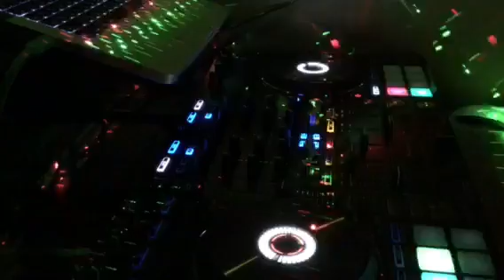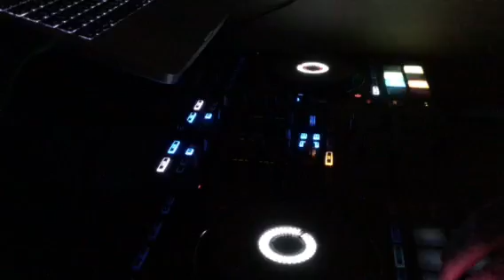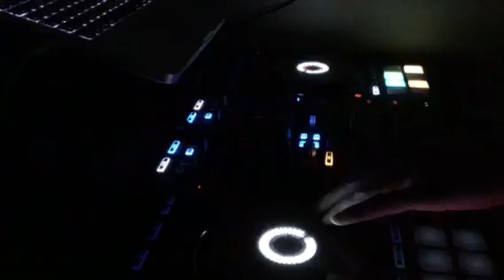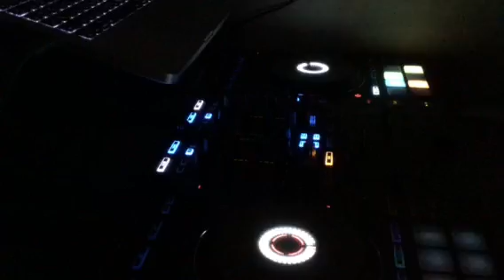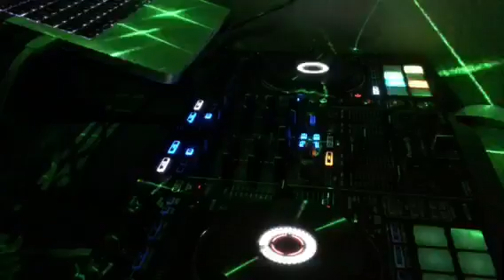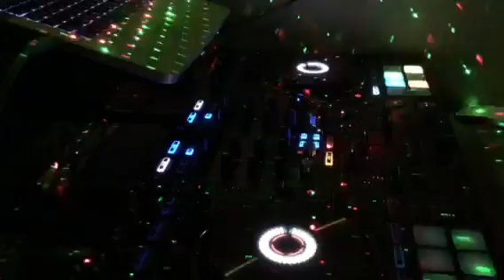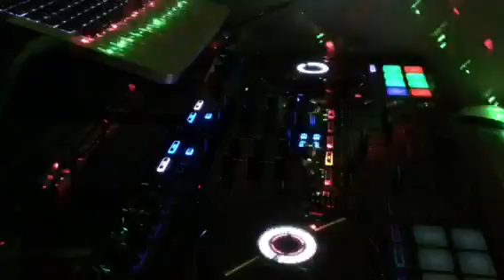【Pioneer Dj】&【rekordbox Dj】遊んでみた4月25日（水）-1